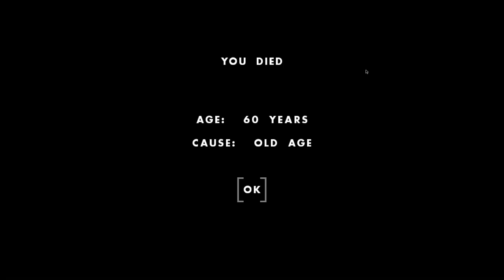One Hour One Life | How to Become a Blacksmith, Escape the TUTORIAL, and Mine Iron!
TURN ON YOUR SUBTITLES FOR THIS VIDEO!

In this tutorial play through, I run straight to the end and start smithing. I manage to escape and steal iron from a neighboring tutorial, which I then use to create many tools. I also encounter another player and mine a vein of iron ore before peacefully dying at a ripe old age of 60.

This play through is intended to inform newer players of what is possible in the tutorial and demonstrate how to make many important items through crafting and smithing. I also offer some tips to make you a more efficient player.

See if you can use the tutorial to become a competent blacksmith!

Quick Links (remember to turn on subtitles):

0:30 - How to make rope
1:29 - Many uses of the sharp stone
2:21 - How to make a fire bow drill
2:50 - How to make a snare for rabbit hunting
3:00 - How to make a hatchet and make kindling
4:51 - How to make adobe
5:52 - How to build a kiln (or an oven)
6:02 - Make a nozzle for your bellows (needs to be fired in kiln)
6:38 - Three important uses of the flint chip
7:21 - How to turn clay into bowls and plates
9:02 - How to start a fire
9:20 - How to use the kiln to fire clay items and make charcoal
10:52 - How to cook a rabbit
11:05 - How to make a needle
11:11 - How to sew a water skin
11:18 - How to craft bellows
12:20 - How to make your steel ingots the first time you heat iron
13:36 - How to make a smithing hammer and steel axe
15:35 - How to make a steel shovel and escape the tutorial!
19:33 - I ran into another player
19:59 - How to break into another tutorial after you escape yours
25:34 - Smithing when you have steel crucibles and iron ore
27:32 - How to make a chisel
28:49 - Smithing when you have steel crucibles and steel ingots
29:16 - How to make a adze head, froe head, and file blank
30:10 - How to make a bow and arrow
34:08 - How to cook a goose (required to finish making file)
36:33 - How to finish making your file
36:55 - How to make blade blanks, and their uses
37:56 - How to make a steel pick axe
38:45 - How to make shears
39:29 - How to make a bow saw blade
40:29 - How to make a mallet, wooden boards, and wooden disks
41:25 - How to make a bucket, fence kit, and stanchion kit
42:32 - How to mine an iron vein
43:51 - How to make a wooden box, sledge, wheelbarrow, and cart
44:19 - How to make a knife
44:35 - Final tools showcase